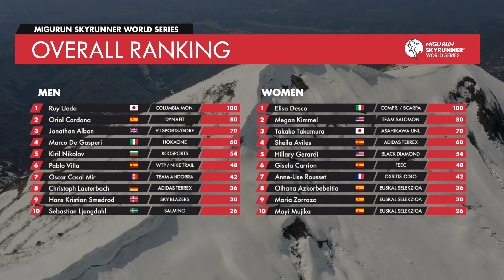Mt. Awa Skyrace 2019: Resumen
Oriol Cardona, a 9 segundos del triunfo en el estreno de las Skyrunner World Series. Ruy Ueda y Elisa Desco se impusieron en la Mt. Awa Skyrace mientras que el catalán fue segundo y Sheila Avilés, cuarta. Crónica